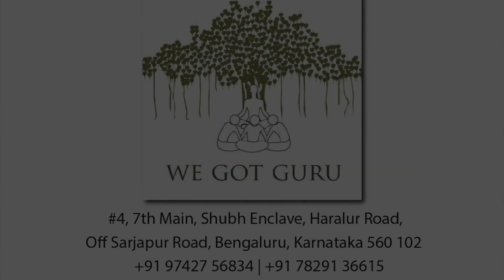INDEPENDENCE DAY 2019 Performance - Abheejoy Saha @ WeGotGuru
Our new Branch in HSR on the 27th Main:
Main branch:

#4, Shubh Enclave, 7th Main, Haralur Road,
Off Sarjapur Road, Bangalore 560102